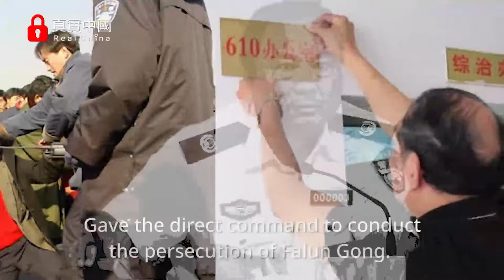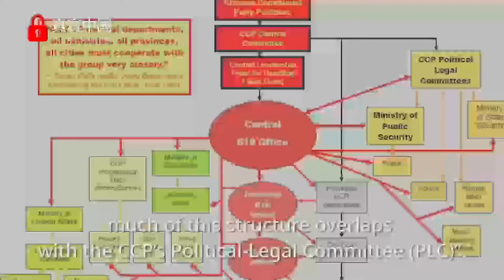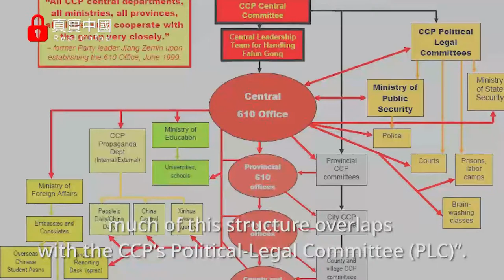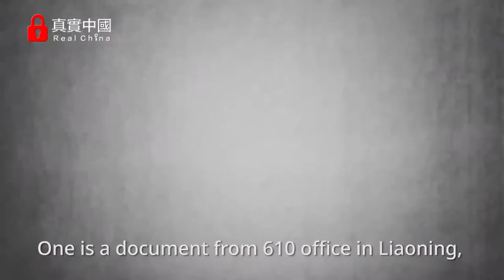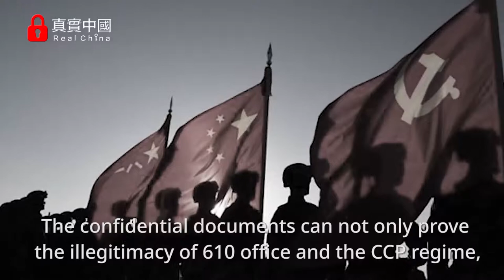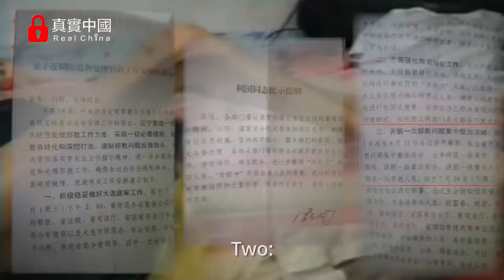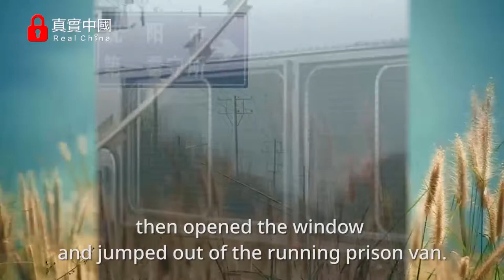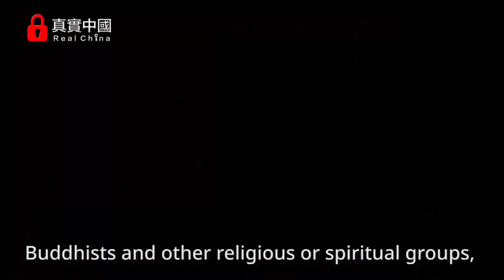Exclusive Breaking Insider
What Did the Top Pimp in Zhongnanhai
Li Dongsheng Do
Before He became A Cropper

-- The CCP Regime Can Never Be Trusted